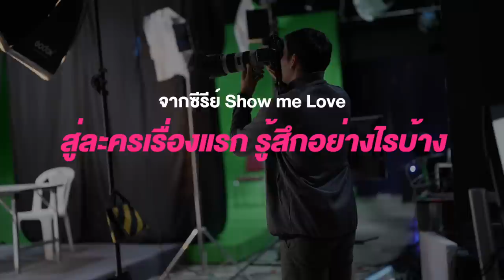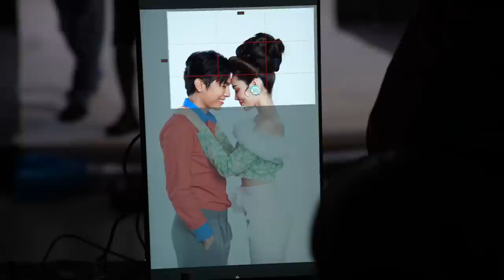เกาะติดเบื้องหลังวัน Fitting ละคร "มนต์รักลูกทุ่ง ๒๕๖๗"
เกาะติดเบื้องหลังวัน Fitting ละคร "มนต์รักลูกทุ่ง ๒๕๖๗" พร้อมพูดคุยกับ "ทองกวาว New Gen" ชาล็อต ออสติน